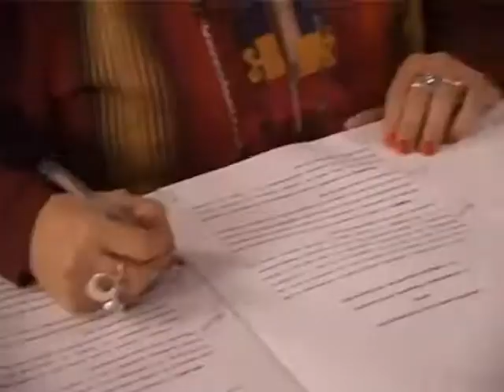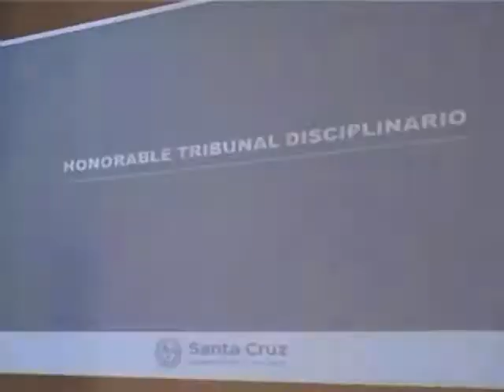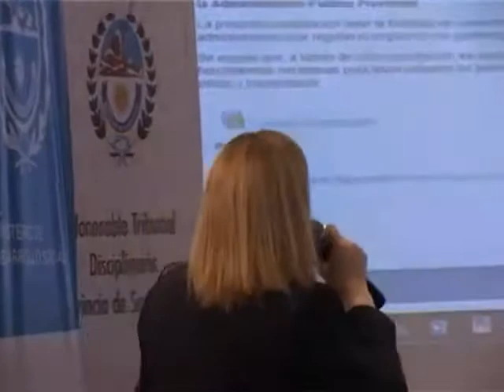MARISA OLIVA- CURSO DE “REGULACIÓN DE LOS PROCESOS ADMINISTRATIVOS”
EL GOBIERNO DE LA PROVINCIA DE SANTA CRUZ, A TRAVÉS DEL HONORABLE TRIBUNAL DE DISCIPLINA LLEVÓ A CABO EL ACTO DE PRESENTACIÓN DEL PROGRAMA DE FORMACIÓN PARA LA ADMINISTRACIÓN PÚBLICA PROVINCIAL Y EL INICIO DEL CURSO DE “REGULACIÓN DE LOS PROCESOS ADMINISTRATIVOS”.
EN LA OPORTUNIDAD, MARISA OLIVA DEFINIÓ A ESTA ACCIÓN COMO UNA NUEVA APERTURA DE POLÍTICAS PÚBLICAS PARA EL ORGANISMO YA QUE “EN EL PERIODO 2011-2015 EL TRIBUNAL NO FUNCIONÓ POR NO CONTAR CON LOS VOCALES DEL PEP, ERA UNA PARADOJA, QUIENES TENÍAN QUE GARANTIZAR LOS DERECHOS DE LOS TRABAJADORES NO LO HACÍAN, CON LO CUAL, POR ORDEN DE LA GOBERNADORA ALICIA KIRCHNER, ESTO SE REVIRTIÓ Y ÉSTA ES UNA MUESTRA DE ELLO, POR ESO VAMOS A PONDERAR LOS PROCESOS ADMINISTRATIVOS EN CALIDAD, CLARIDAD Y TRANSPARENCIA”.